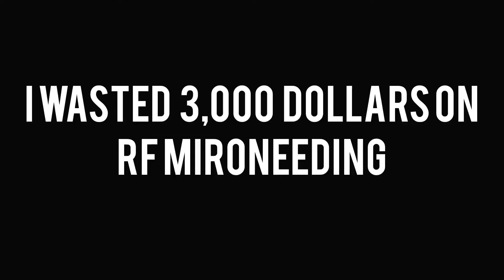RFMicroneedling | COVID-19 antibody test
Don’t waste your money on RF Mirconeedling it’s not worth the money.